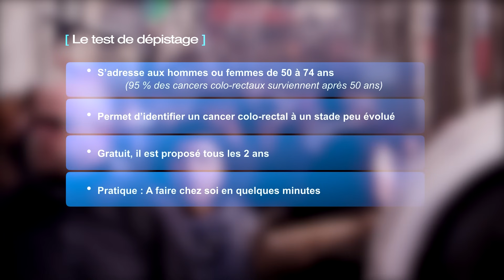Qu'est-ce que la coloscopie ?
Le CREGG est heureux de mettre à votre disposition un outil permettant d’apporter une information éclairée à tous vos patients devant bénéficier d’une coloscopie.

Toutes les informations utiles et importantes pour les patients sont développées en détail dans ce film.

Film réalisé par la CRD (Commission Recherche et Développement) du CREGG sous la houlette du Dr Jean-Christophe LETARD, avec le soutien institutionnel de l’IFRED et du laboratoire Alfasigma.